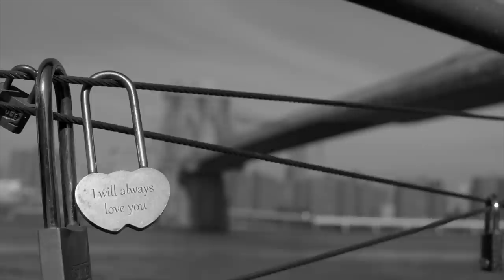Vlado Kreslin - Moji dnevi (official video)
Vlado Kreslin - Moji dnevi
(Vlado Kreslin - Vlado Kreslin - Vlado Kreslin /Gal Gjurin)
Vlado Kreslin - vokal, ak.kitara, bobni
Gal Gjurin - bugarija, kontrabas, brač, el. kitara, tolkala
Jure Maček - konge
Produkcija in snemanje - studio Had

Režija videospota - Marko Šalamun

Moji dnevi

Mehki in topli kot mamina dlan,
z mano v žepu prišli so na plan,
sveži  in raznobarvni kot šopek je cvetic,
peskovnik poln smeha in žarečih lic.

Počasi  so rasli, si domišljali pomen,
razglašeni in glasni dobivali svoj zven,
zaletavi in vihravi, kot fant ki zori,
moji dnevi, ki so odšli !

Spominjam se jih po pesmih, ki sem jih pel,
to je bilo edino, kar sem želel !

Postali so odrasli,  vse krajši iz dneva v dan,
včasih preglasni, da bi jih raje vrgel stran,
zdaj čakajo dol ob reki z brado in dolgimi lasmi,

o roži in o cesti,
ko z njimi sem šel.